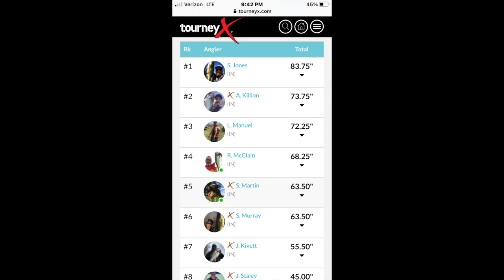Grass Roots Bass Yakin' Lake Monroe #3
3rd stop of the Lake Monroe Series had its up and downs and what I thought would be a great bite turned out to be a grind.